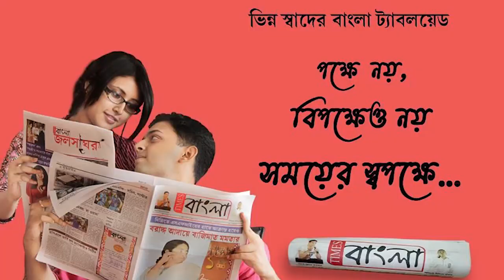কেশিয়াড়ি পাঁচিয়াড়ায় আদিবাসী ভূমি কন্যাদের উপরে পুলিশের বর্বরতা অত্যাচারের বিরুদ্ধে প্রতিবাদ সভা